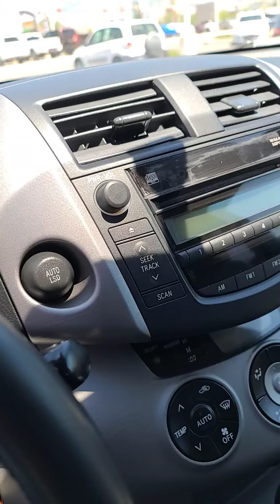June 22, 2020